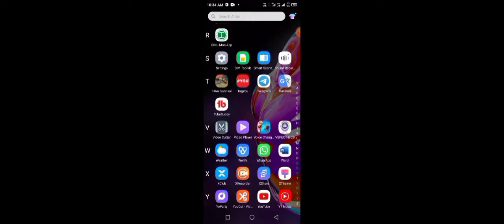Best Dino Games - T - Rex Survival Simulator Android Gameplay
The Ultimate Tyrannosaurus Rex Survival Simulator in 3D

The Tyrannosaurus Rex is known as one of the most powerful and frightening dinosaurs.  A favorite among dino lovers both young and old, this fearsome creature needs your help in surviving the elements of the Jurassic environment.  This 3D dinosaur simulator allows you to take control of this ferocious T-Rex as he roams near and far to face his enemies. Find your dinosaur mate and start your family. The 3D map is massive so take your time to explore all the areas to find all the bosses. Dinosaur simulation at its best.
The goal of the game is to defeat all 5 bosses. The 5 bosses includes Raptor, Triceratops, Spinosaurus, Pteranodon, and Dilophosaurus. The more you play, the more the Dino grows, and the stronger she gets. Loaded with super fun sounds for great gaming excitement.

Top Game Features:
-- Your T-Rex Strength, Stamina, and Speed increase with each level of advancement
***Survival is the name of the game
-- Defeat all 5 Dinosaur Giants
-- Huge Open Jurassic World 3D Map
-- The weather and time of day is dynamic. The longer you survive, the more changes you will experience.
-- Fast paced and Continuous action game play
-- Refill your energy by defeating the enemy dinos.

About this video - In this video you will enjoy watching different types of animals and Dinosaurs Hunting Gameplay.
About the channel - In this channel you can watch animal hunter game video, animal hunter,